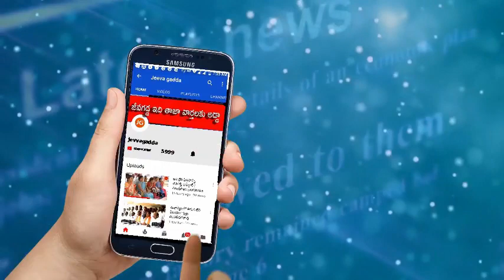తాజా వార్త | బ్రేకింగ్ న్యూస్ | ఖాళీ బిందెలతోఎంపీ వినోద్ ముందు మహిళల నిరసన | Jeevagadda